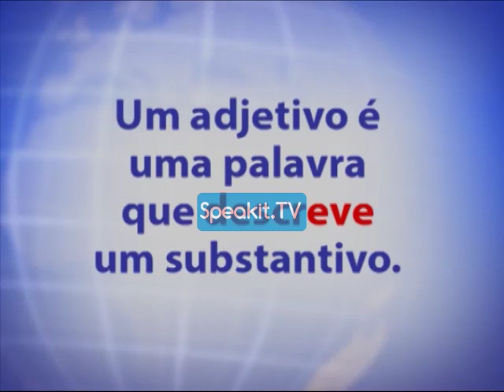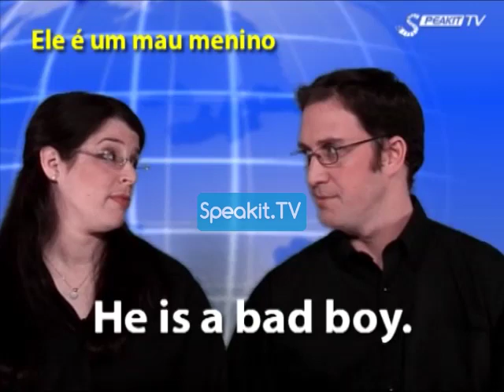O Curso de INGLÊS (Speakit.tv) 39001 P2 20